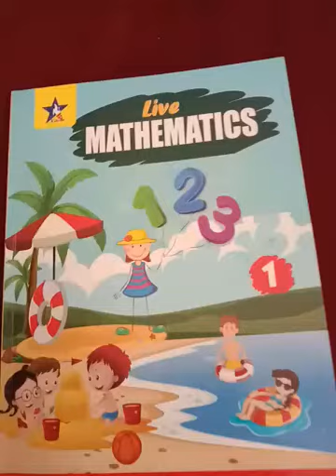Class 1 Maths